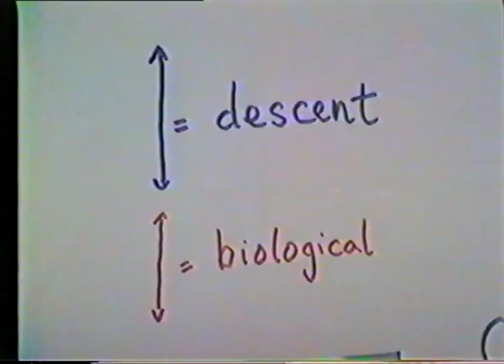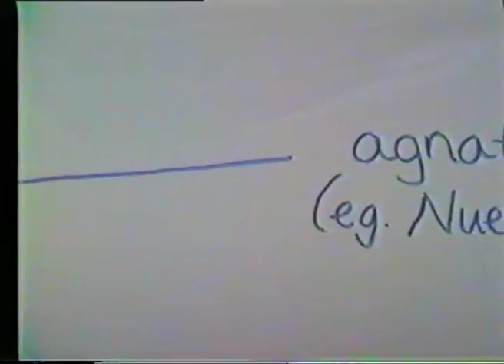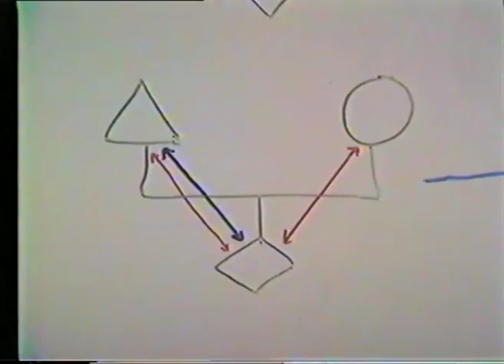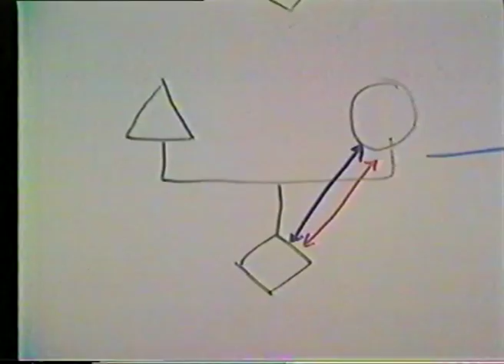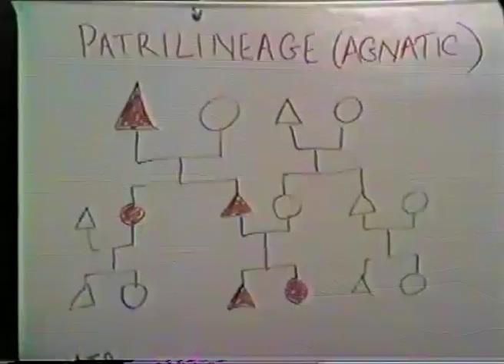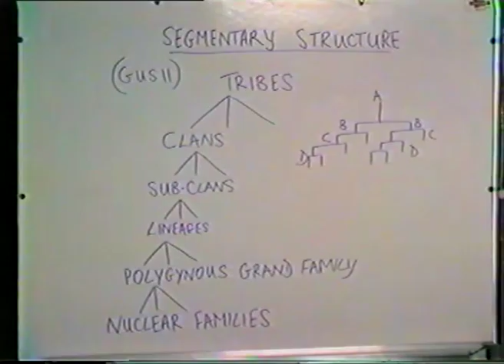An introduction to theories of descent - how links are traced - Lecture 2/10 by Alan Macfarlane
Lectures given for first-year students in Archaeology and Anthropology at the University of Cambridge over the years 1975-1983, filmed in 1986.